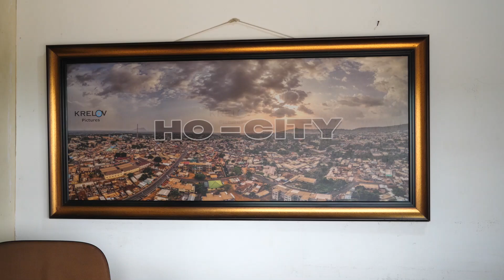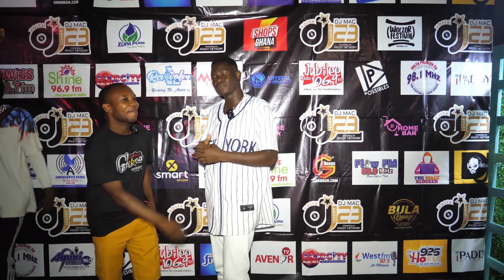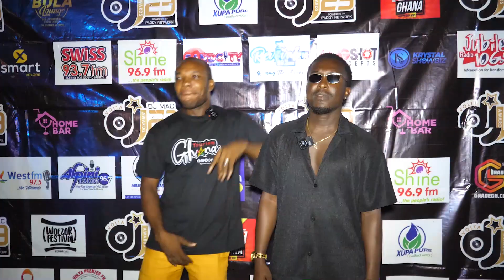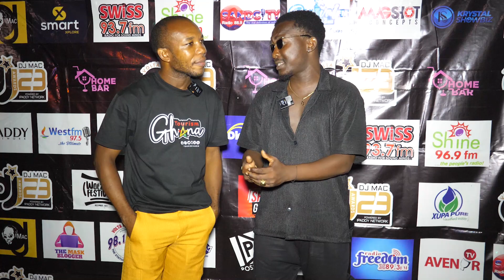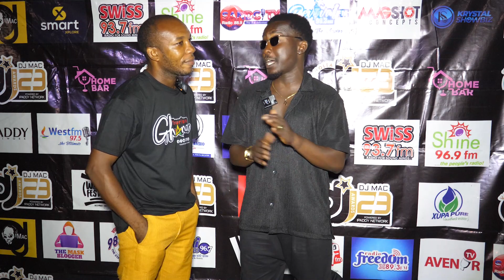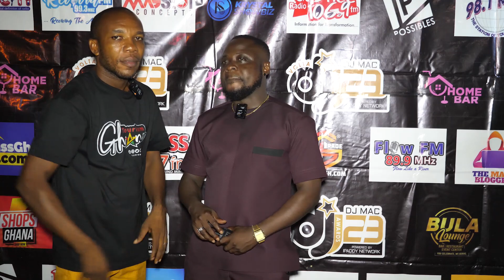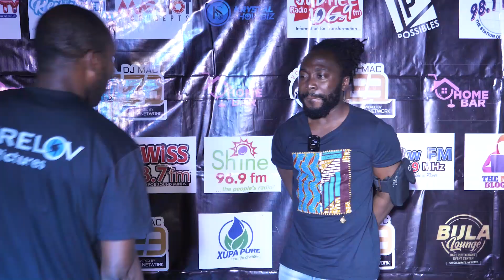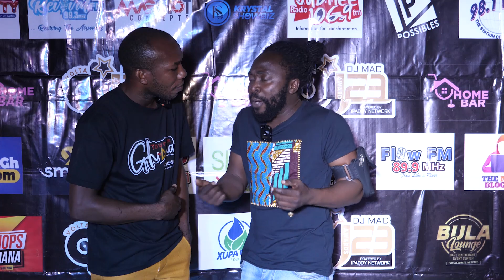Volta DJ awards 2023 - All the fun moments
The Volta DJs awards was filled with surprising performances, disapointments and explosive moments of joy.

We were there for visitvolta agenda (no surprises there)
We had fun discussions with presenters, award winners and big names in the Volta music industry. Let's go have some fun.